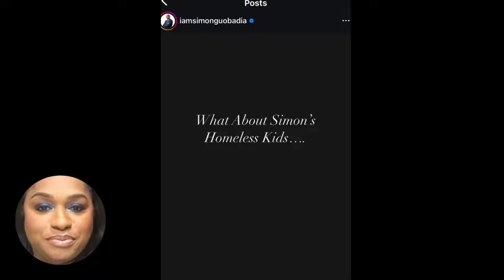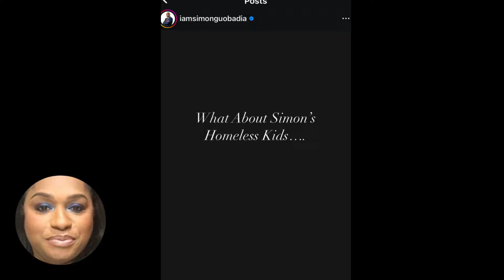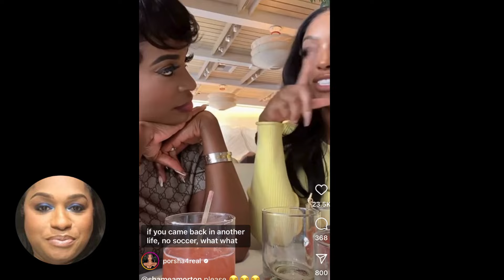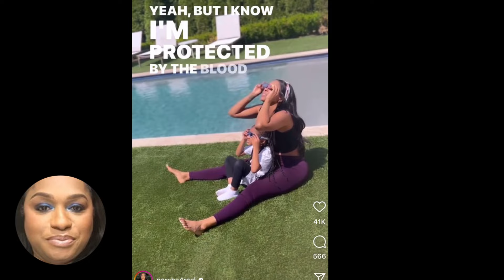Porsha Williams JEALOUS of Shamea Morton RHOA Success | does the UNTHINKABLE to COMPETE